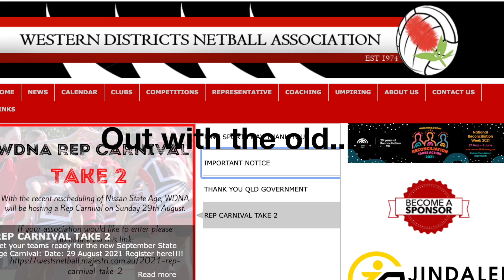New website unveiling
This video is about New website unveiling